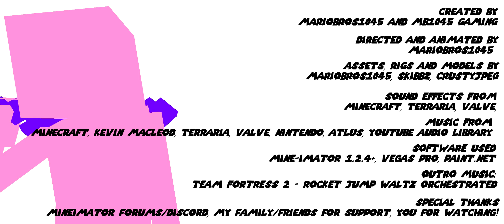1045 Bros Episode 6 - Wild Gunmen (ORIGINAL ANIMATION)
1045 Bros is a Original Series in which Desmond and Jarel Hardy (Mariobros1045 & Mb1045 Gaming). Go on a Somewhat Bizarre Adventure.